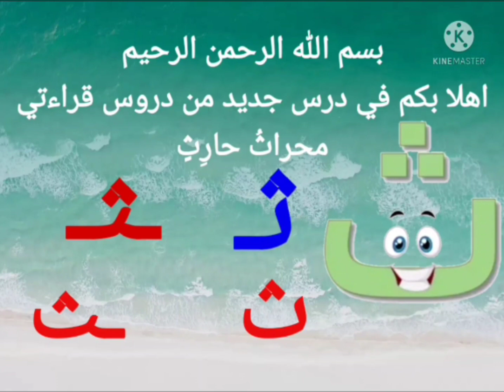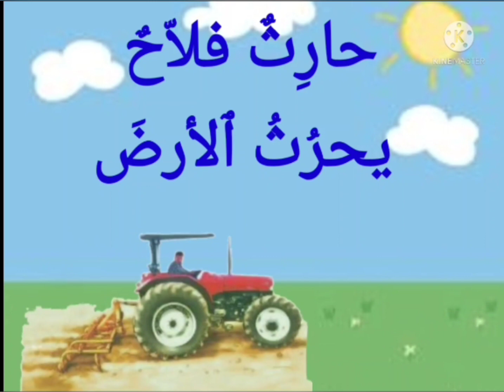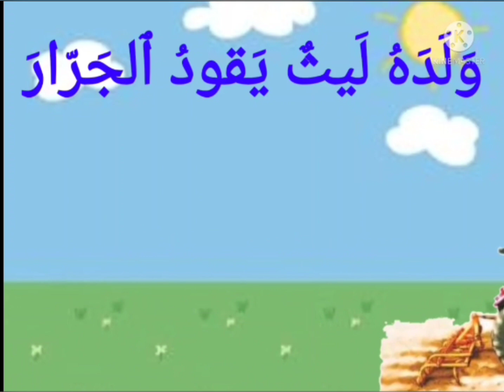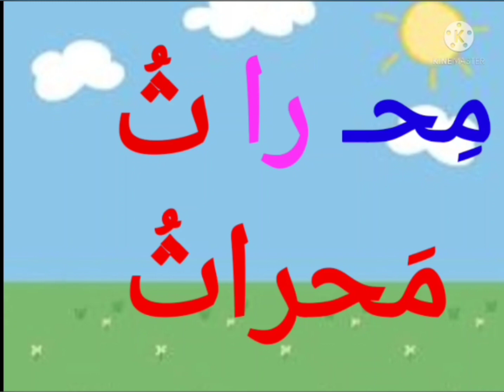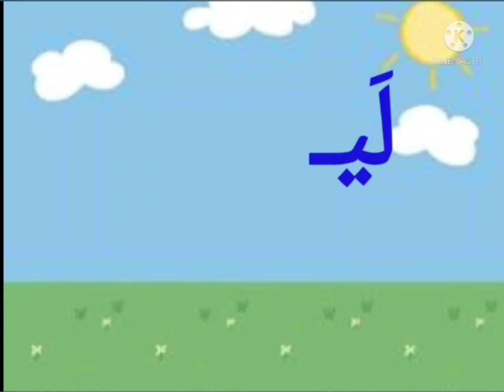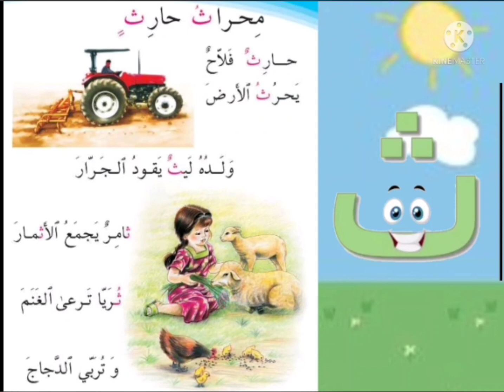درس محراث حارث للصف الاول الابتدائي